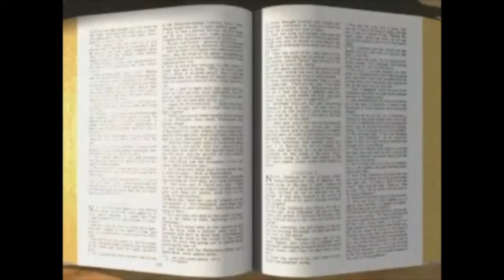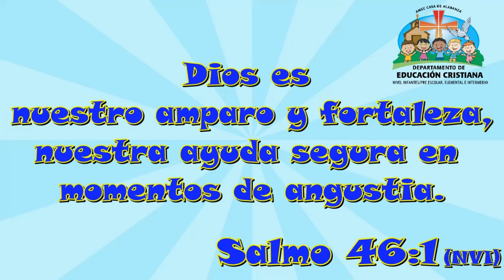#017 Dios me protege en casa (Grupo 3-6 años)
En esta lección aprenderemos como Dios siempre nos protege en nuestas casas, ven y descubre a quienes envió para guardad a Eliseo y a su ayudante.